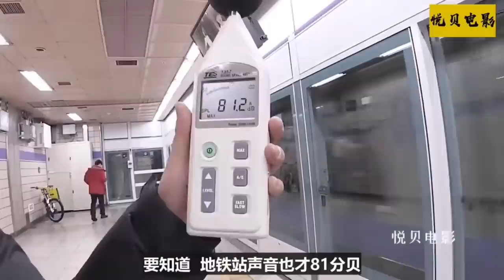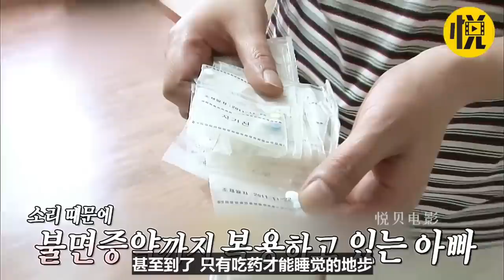这个小区地面的温度高达83度，鸡蛋放上去就会被煎熟，所有人都得绕道走【悦贝电影】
我们的解说内容旨在为观众提供有价值的信息，完全遵守平台的使用政策。大家好，这里是悦贝电影 YouTube官方账号：
这个小区地面的温度高达83度，鸡蛋放上去就会被煎熟，所有人都得绕道走